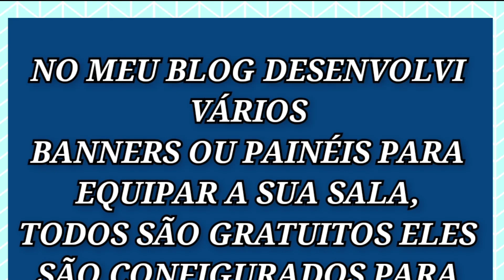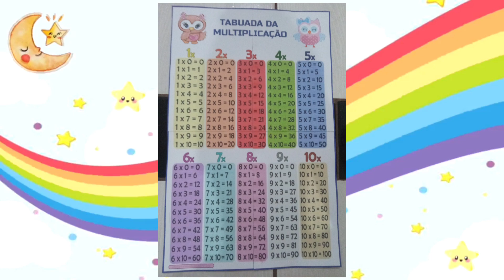Painéis gratuitos para sala de aula.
Nosso catálogo acesse baixe e imprima! se gostar compartilhe meu blog com demais professores, obrigado.

Papel para fazer material adquira: